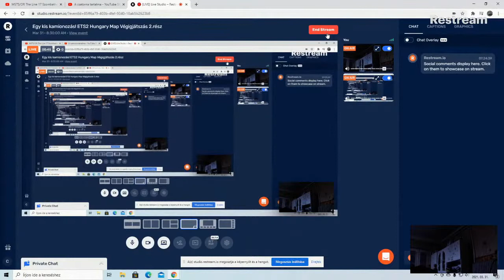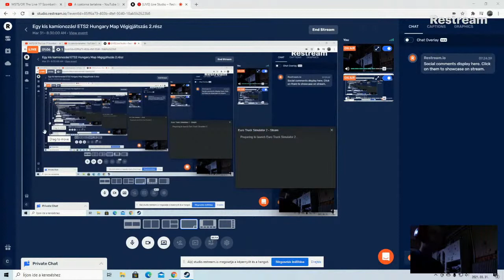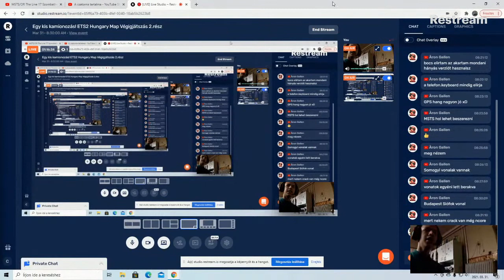Egy kis kamionozás! ETS2 Hungary Map Végigjátszás 2.rész